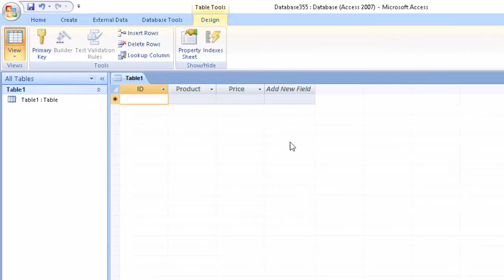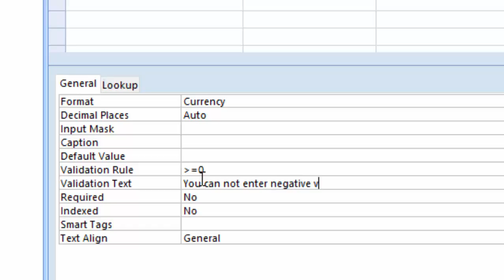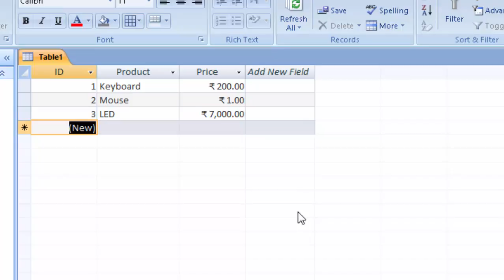Not Less than 0 validation in Microsoft Access@COMPUTEREXCELSOLUTION